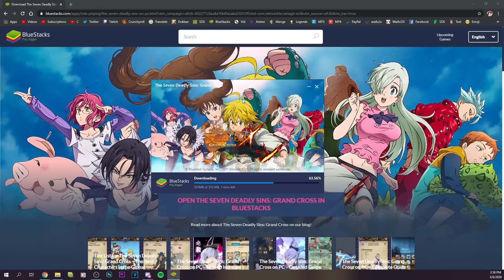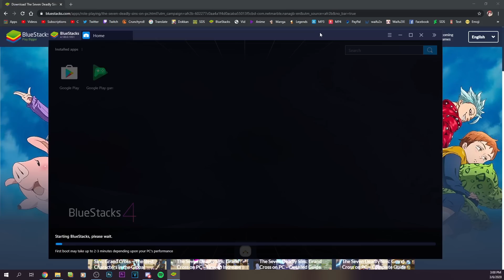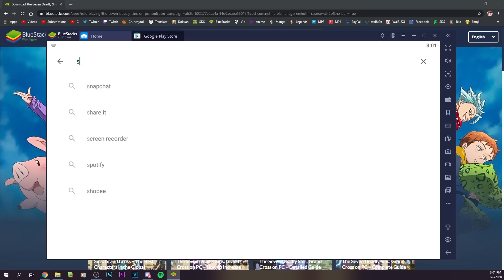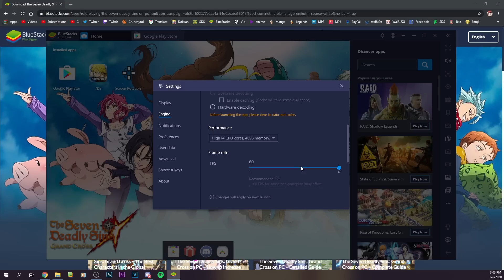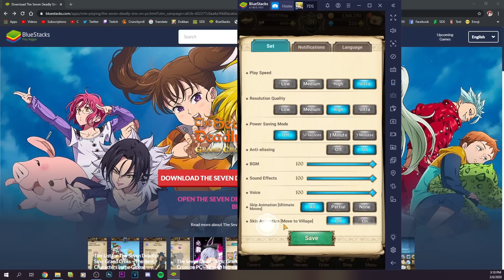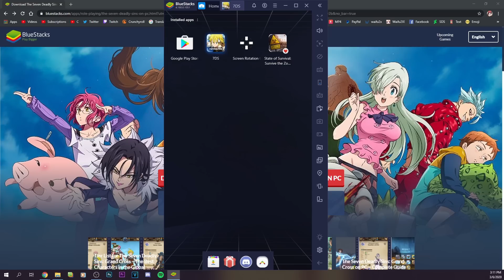How to Download and Play Seven Deadly Sins: Grand Cross on PC at 1080p 60 FPS!